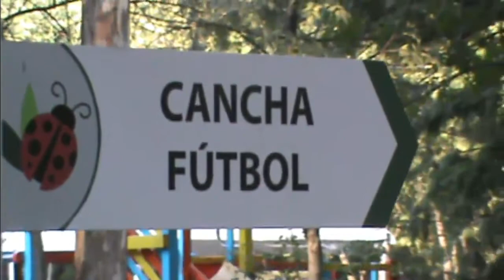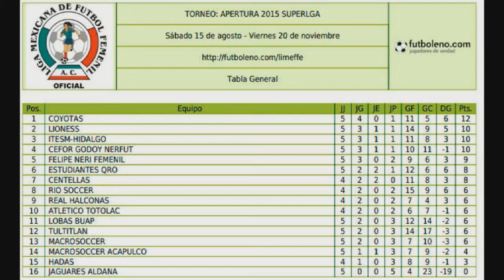Ellas en el deporte/U de Chile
Este fue un programa muy patriotico, dimos el grito al estilo Ellas en el Deporte y tuvimos mucha información deportiva.